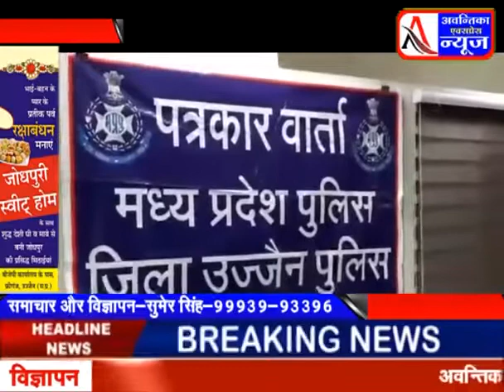उज्जैन पुलिस ने भेरुगढ़ इलाके में डकेती की योजना बना रहे छह युवको को हिरासत में लिया है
उज्जैन पुलिस ने भेरुगढ़ इलाके में डकेती की योजना बना रहे छह युवको को हिरासत में लिया है , आरोपी एक घर में डकेती की योजना बना रहे थे तभी मुखबिर की सुचन पर पुलिस ने सभी को हिरासत में ले लिया और हथियार सहित गिरफ्तार कर लिया |

उज्जैन पुलिस को एक बड़ी सफलता हाथ लगी है पुलिस ने एक घर में डकेती करने की प्लानिंग कर रहे कुछ बदमाशो को  रंगे हाथ गिरफ्तार कर लिया है पुलिस को मुखबिर की सुचना पर जानकारी लगी थी की कुछ लोग हथियार के साथ एक खेत में डकेती की योजना बना रहे है , इसी सुचना पर डकेती की योजना बनाने वाले बदमाशो को पुलिस ने दबिश देकर गिरफ्तार कर लिया है , पुलिस ने मोके से 6 बदमाशो को हिरासत में ले लिया है जबकि 12 से ज्यादा आरोपी फरार हो गए मोके से पुलिस के हाथ लगे बदमाशो से पुलिस ने धारदार हथियार के साथ गिरफ्तार कर लिया है जिनके पास से लालमिर्च का पावडर भी मिला है जिसका उपयोग डकेती में किया जाना था |

बाइट रुपेश दिवेदी एएसपी